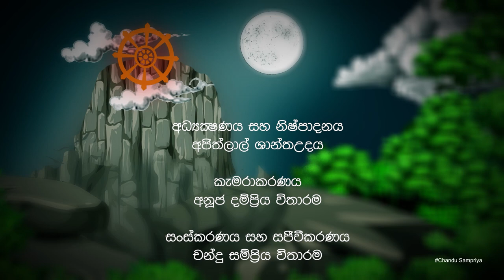සදහම් සිසිල විශේෂ පොසොන් වැඩසටහන 2021